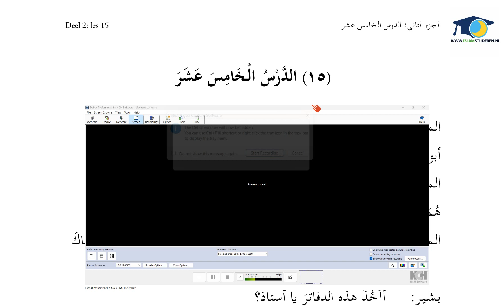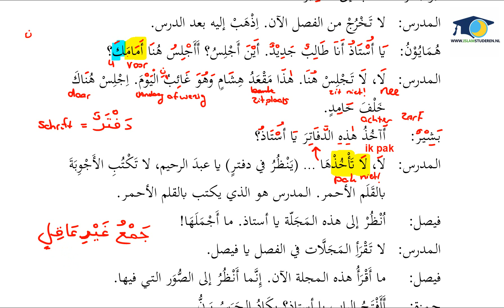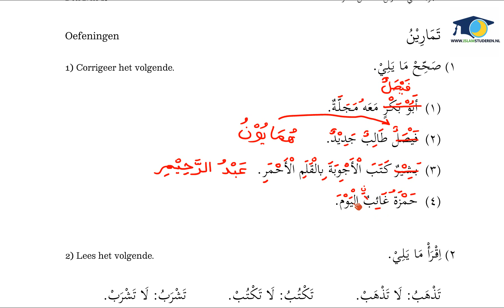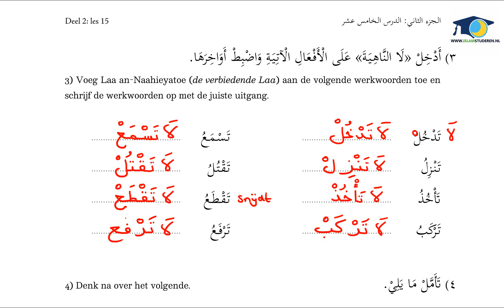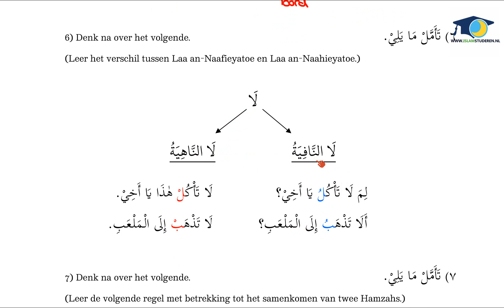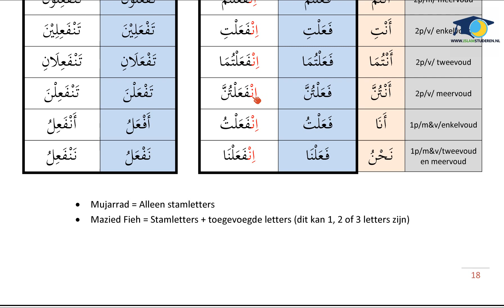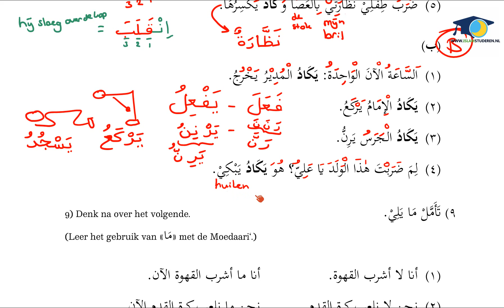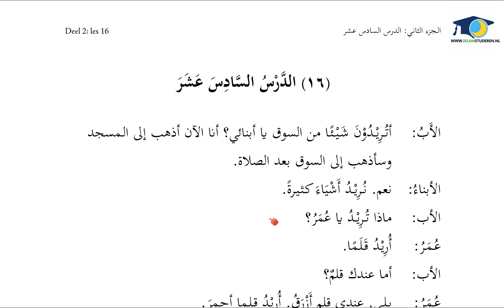Medina methode deel 2 - Les 15B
Geef een LIKE als de video je bevalt.

Begin eerst met het grammatica uitleg boek in het Nederlands.
Vervolgens met het Arabsiche tekstboek.

De boeken zijn te downloaden o.a. via de onderstaande links:
1.  Uitleg grammatica boek in het NL - Deel 2:

Voor vragen, op- en/of aanmerkingen kun je een comment achterlaten.
Houd het a.u.b. wel netjes in de comments. Let op taalgebruik.

Bezoek onze website voor meer GRATIS cursussen!